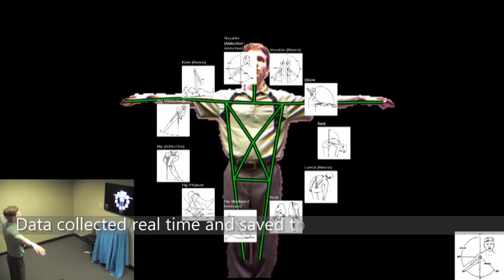Kinect Range of Motion Testing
InfoStrat ReMotion360 is the future of range of motion testing for physical therapy and physical rehabilitation.

ReMotion360 uses Microsoft Kinect and a PC to accurately measure range of motion exercises either in the clinic or at home.